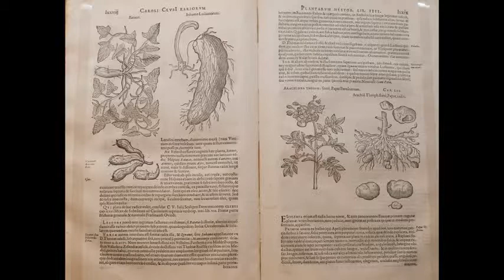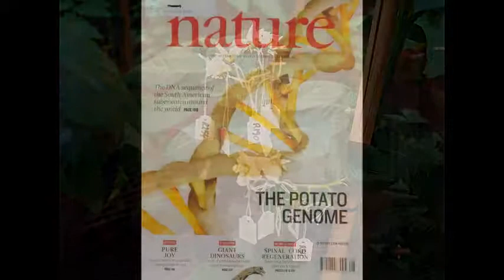100 Years Plant Breeding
Exhibition on the development in Plant Breeding at Wageningen UR library from December until May 2013. Photographs by Guy Ackermans.